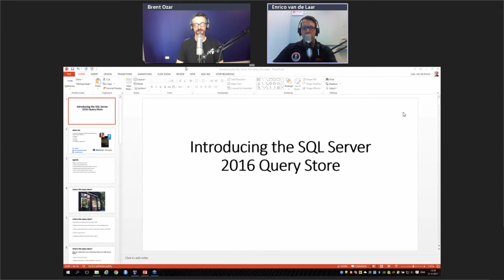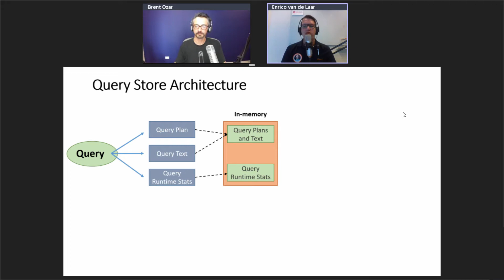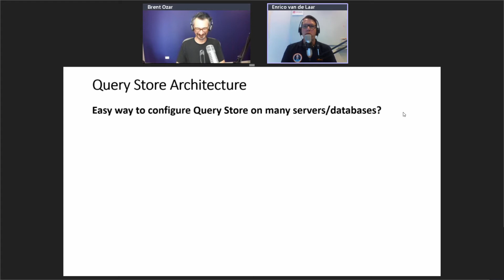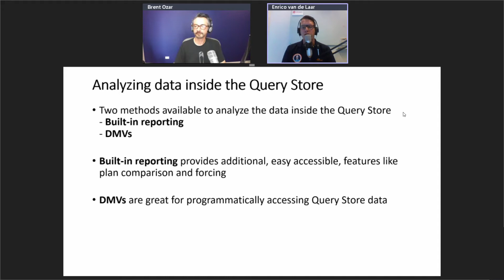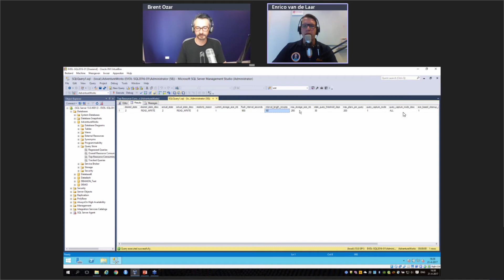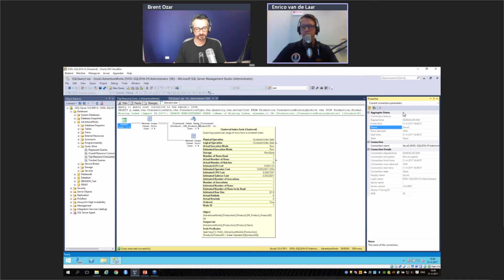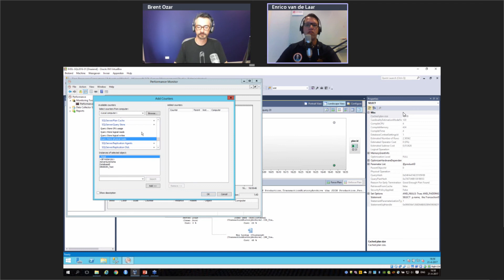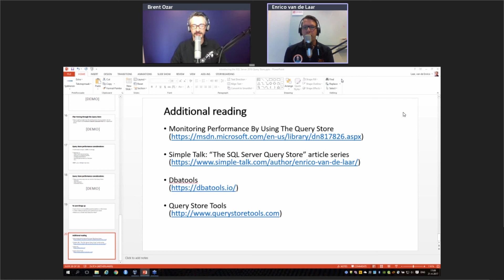Introducing the SQL Server 2016 Query Store by Enrico van de Laar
With the release of SQL Server 2016 we were finally able to play with, in my opinion, one of the most exciting new features in SQL Server 2016, the Query Store!

The Query Store serves as a flight recorder for your query workload and provides valuable insights into the performance of your queries. It doesn’t stop there however, using the performance metrics the Query Store records, we can decide which Execution Plan SQL Server should use when executing a specific query. If those two features aren’t enough, the Query Store provides all this information inside easy-to-use reports and Dynamic Management Views (DMVs) removing a great deal of the complexity of query performance analysis.

During this session we will take a thorough look at the Query Store, its architecture, the performance impact of enabling the Query Store, DMVs, the build-in reporting and the custom Query Store Dashboard.

No matter if you are a DBA or developer, the Query Store has all the data you need to make your time analyzing query performance a whole lot more fun!